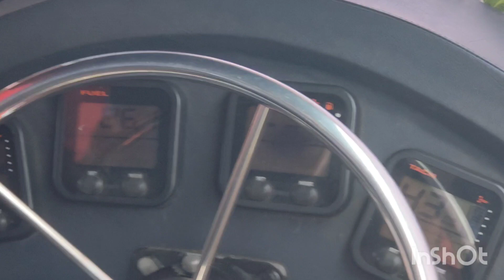Thailand. Speed Boat. Koh Mak.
Speed Boat from Koh Mak Island to Koh Kood and amazing nature surprise.

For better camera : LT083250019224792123